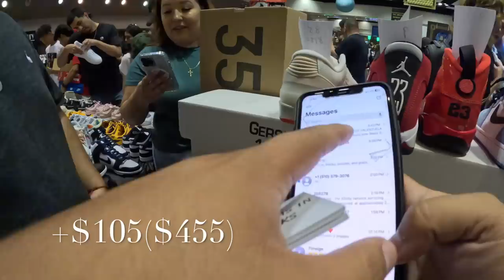RESELLING SNEAKERS AT SNEAKERCON BAY AREA (DAY 2) | YEEZYS, JORDANS, DUNKS ALL MOVING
IN THIS VIDEO I WAS SELLING SNEAKERS AT SNEAKERCON BAY AREA (DAY 2) !! TONS OF SALES FOR GREAT PROFIT !! CLOSING DEALS ALL DAY LONG!

APPRECIATE ALL OF YOU TREMENDOUSLY FOR ALL THE SUPPORT!!